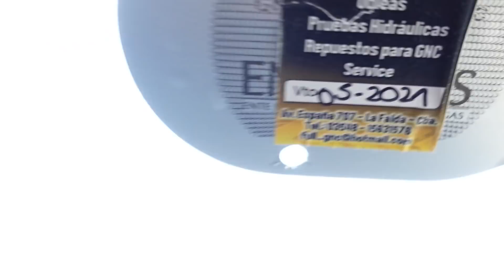LA SOLUCION DEFINITIVA PARA MI ACNE | GastiMR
no olvides tampoco de mostrarselo a tus amigos, primitos y a tu novia que me ama ami xD

16gb ram 3200mhz
1 tb solido
240 gb ssd

Alias: GASTIMERPRO.UALA